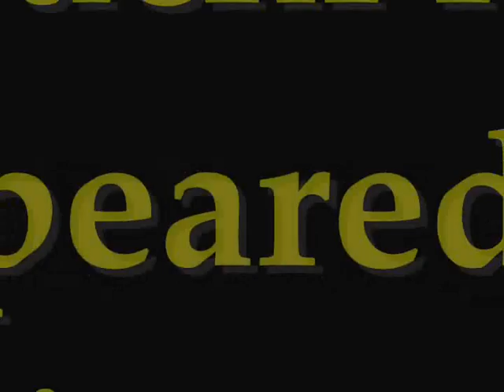Akmoo_euro killed Uruchi~SRO Alps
Akmoo_euro killed Uruchi From Tarim Basin,this is Akmoo_euro 1st time killed Uruchi,and 1st time kill Unique Monster,play & Record by ryan1384lee~SRO Alps